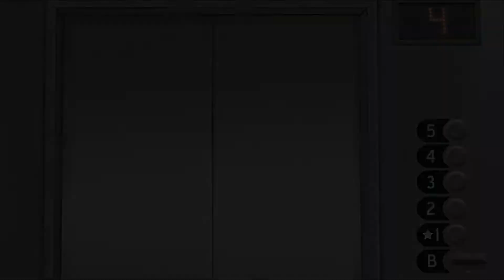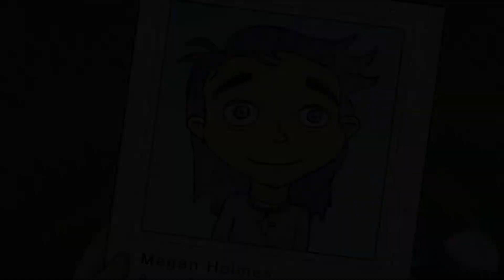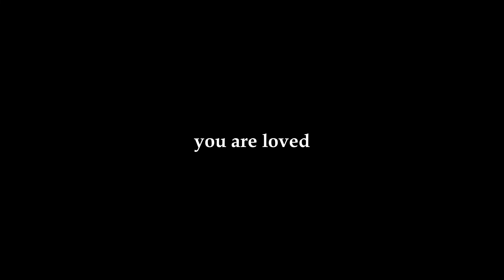Suffering the Spectre's Spikes | Sally Face Ep. 2 part 2!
Wheres the Irritable Analog Entertainment Dweeb when you need him? Also I guess Larry didn't kill them after all.

Credit to @weepy_bag3l   for the suggestion. Definitely check out their channel for fun content.